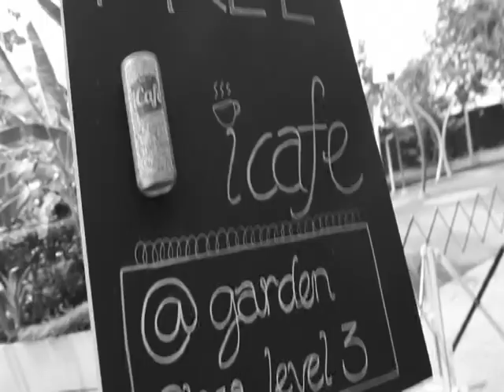Impresario 2012 - Semi Final Highlights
Credits to Fpix Productions